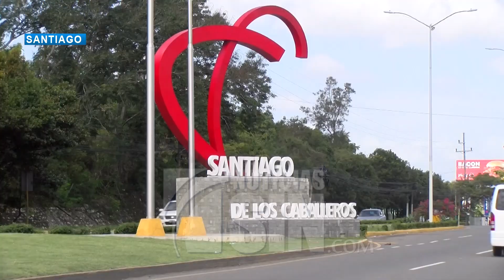Conflicto entre Obras Públicas y Ayuntamiento de Santiago